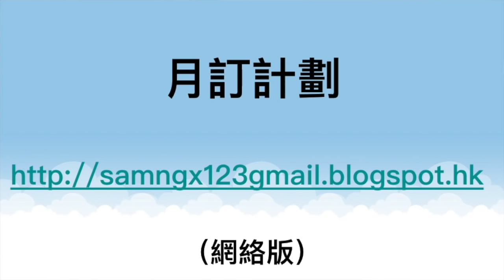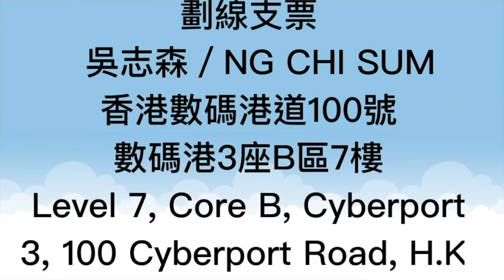陳婉嫻話： 為國家為民族， 六七暴動可以理解接受！ 旺角騷亂： 針對自已國家民族 冇包容餘地！ 吓？為國家為民族 就可以殺人放火！